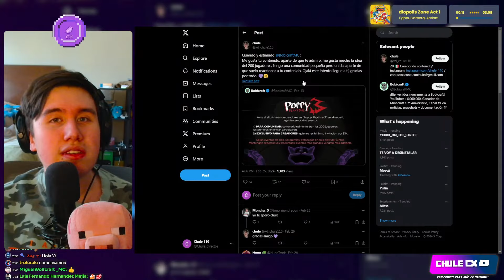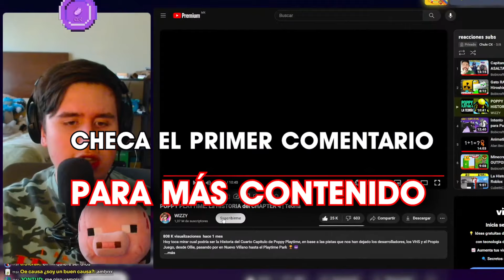ASÍ PODRÍA SER POPPY PLAYTIME CAPÍTULO 4 (Chule REACCIONA a WIZZY)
Chule reacciona a un video de WIZZY, eb el cual veremos LA POSIBLE HISTORIA del siguiente capítulo de Poppy Playtime, este siendo el Capítulo 4, a cuales nuevos monstruos nos enfrentaremos, y como estaremos CERCA DEL FINAL, muy buena idea y video :)

Huggy Wuggy
Historia Completa
Teoría
Chule REACCIONA a POPPY PLAYTIME: La HISTORIA del CHAPTER 4 | Teoría de WIZZY
POPPY PLAYTIME: La HISTORIA del CHAPTER 4 | Teoría
WIZZY
reaccion